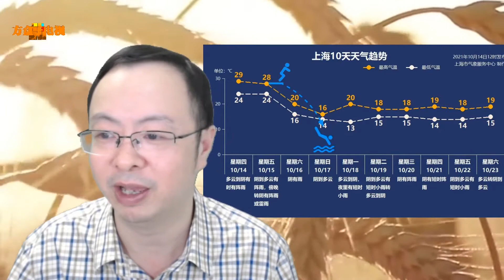上海人准备好了吗？下半年最强冷空气发货！48小时降温8 10℃